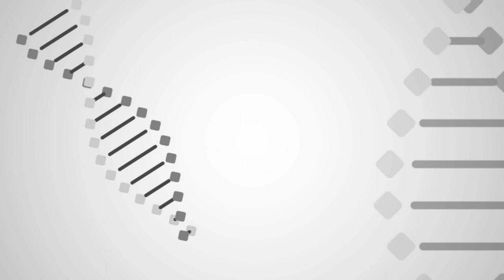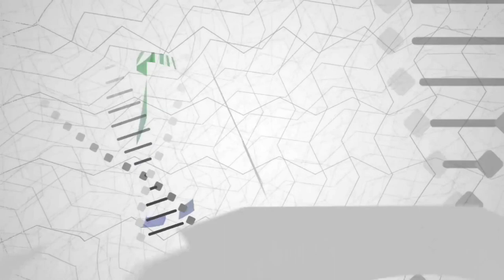DNA - PAULO CÉSAR DE OLIVEIRA - 19/08/2017